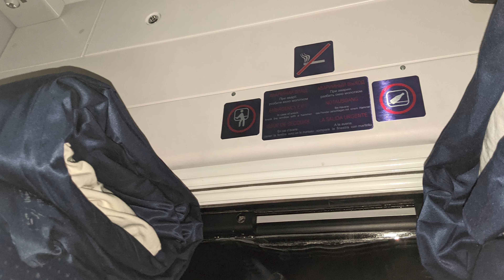Огляд поїзда 105/106 ЧОРНОМОРЕЦЬ сполученням Київ - Одеса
Відео-розповідь про нічний швидкісний експрес ЧОРНОМОРЕЦЬ
Поїзд с абсолютно новими вагонами побудованими в 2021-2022 роках.
Приємного перегляду.